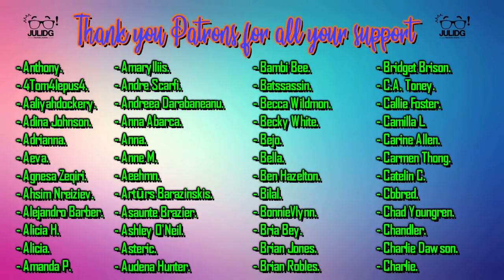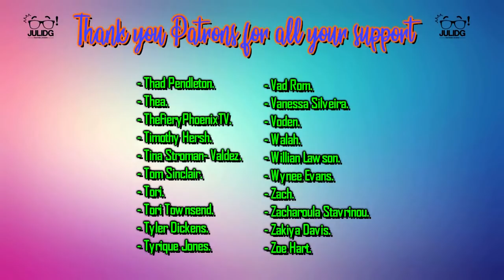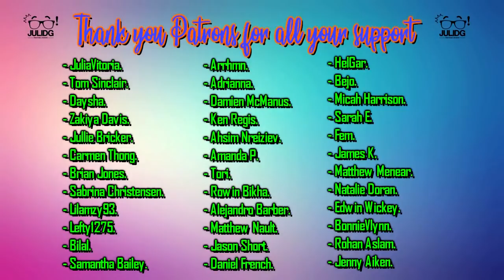The 100 5x04 REACTION & REVIEW "Pandora's Box" S05E04 | JuliDG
This was such an emotional episode with all the reunions. What did you think of the episode?

0:00 Intro
1:45 Welcome
3:50 Reaction
14:56 Review

Special Thank you to my Patrons:

- JuliaVitoria.
- Olle.
- Tom Sinclair.
- Jason Short.
- Daysha.
- Alex Kolsing.
- Julie Bricker.
- Jenny Aiken.
- Matthew Menear.
- lilamzy93.
- Lefty1275.
- Bilal.
- Samantha Bailey.
- Arrhmn.
- Adrianna.
- Damien McManus.
- Ahsim Nreiziev.
- Amanda P.
- Tori.
- Rowin Bikha.
- Brandon Pearce.
- Alejandro Barber.
- HelGar.
- Micah Harrison.
- Sarah E.
- Natalie Doran.
- Edwin Wickey.
- Treasure.
- AfricaCluster.
- Rohan Aslam.